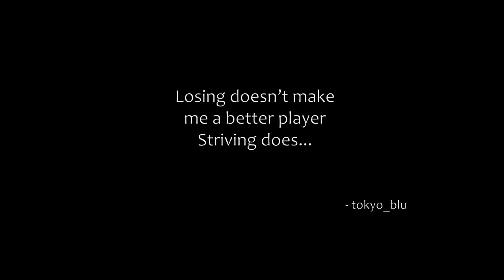The Division - Lexington Event Center 02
The final for the Lexington Event Center. I don't know , this video was kinda short. Does this mean Brandon and I are getting better?

I'm still such a terrible free shooter.

tom clancy
tech wing
Times SquarePower relay
medical
SRS
marksman
shotgun
security
post office
hostage rescue
crafting
weapon
modding
Hudson
Refugee
camp
Broadway
Emporium
Amherst
apartment
gear
set
score
high end
gear
specialized
standard
worn
Police
academy
underground
part
dark zone
dollars mission
Warren Gate Power Plant
Lexington Event Center
party
concert hall
sticky bomb